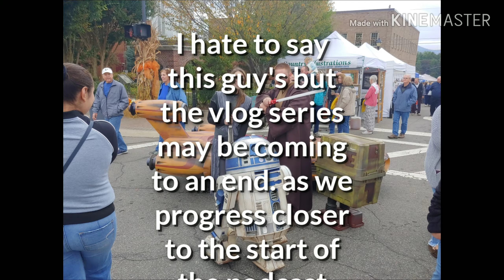SHORT VLOG / pumpkin festival .... Cause Halloween is of the devil